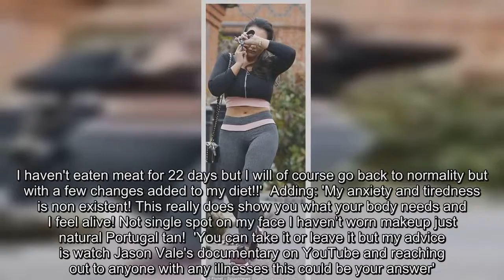Lauren Goodger continues to show off her trim waist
She is looking incredible after overhauling her health and fitness lifestyle - and has admitted to having liposuction.And Lauren Goodger, 31, looked happy and confident when she was pictured out and about on Tuesday in her workout gear.Showing off her trim waist, the former TOWIE star was seen picking up a healthy berry juice as she stuck to her new regime.Showing off her taut abs in a grey crop top, she wore a matching pair of leggings and berry coloured trainers.Lauren wore a big smile on her face, as she stepped out wearing designer sunglasses and wearing her brunette locks in a slicked back ponytail.While Lauren has admitted to having had surgical enhancements, she has been keen to tell her fans that she has also been working out and eating healthily.The reality TV star recently visited a juice retreat in Portugal, where she claims to have lost a stone in 21 days.Defending her 'quick-fix' weight loss, she wrote: '[The juice cleanse] was a tough challenge but how rewarding.You really see how strong you are mentally and physically!  'A lot of criticism about juicing but it does a lot more than weight loss! I feel detoxed cleansed within like I couldn't be healthier.I haven't eaten meat for 22 days but I will of course go back to normality but with a few changes added to my diet!!'  Adding: 'My anxiety and tiredness is non existent! This really does show you what your body needs and I feel alive! Not single spot on my face I haven’t worn makeup just natural Portugal tan!  'You can take it or leave it but my advice is watch Jason Vale's documentary on YouTube and reaching out to anyone with any illnesses this could be your answer'.Lauren's latest outing comes after Lauren let her fans know a little too much information about her intimate hairline.or lack of.Posting a picture of herself at a laser hair removal clinic on Instagram on Thursday, she wrote that she likes to be 'as bald as a badger.